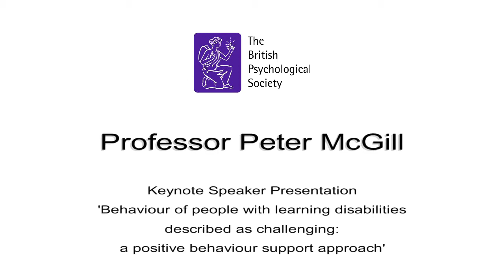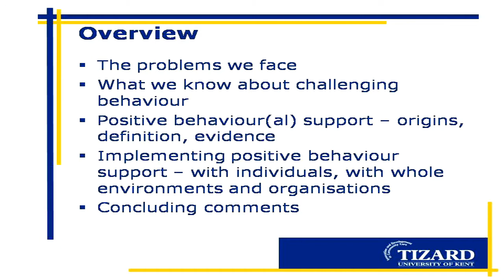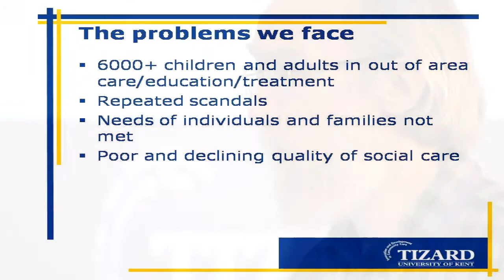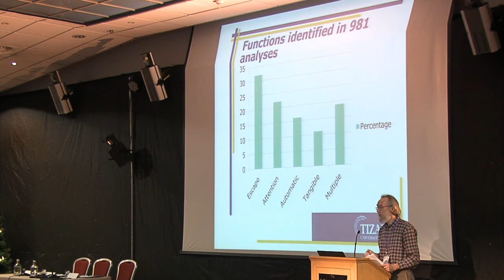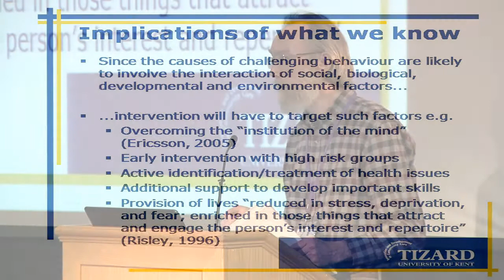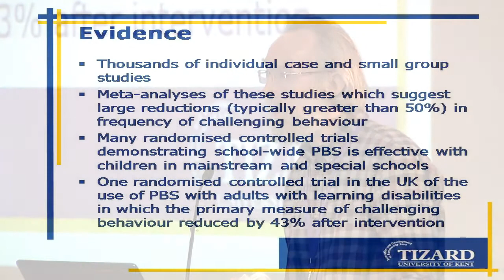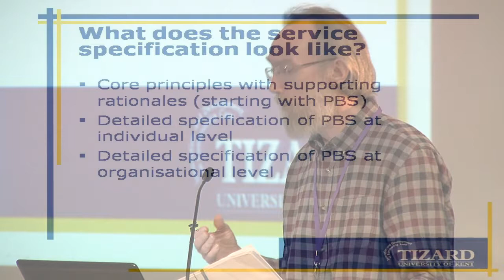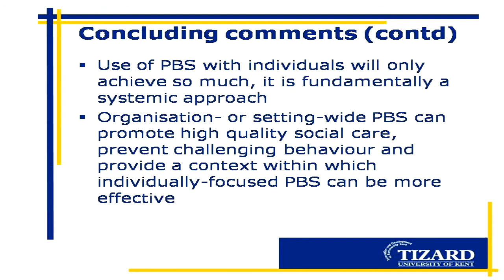DCP 2013: Professor Peter McGill on challenging behaviour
Professor Peter McGill from the Tizard Centre, University of Kent, gave his keynote presentation on "Behaviour of people with learning disabilities descibed as challenging: a positive behaviour support approach"